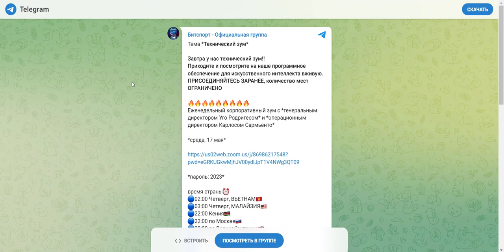BitSports. 17 мая в 22.00 узнайте как работает арбитражный бот с ИИ вживую.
Skype: opelson12111